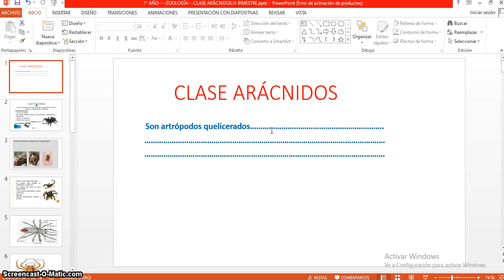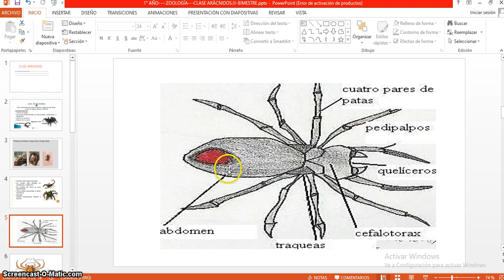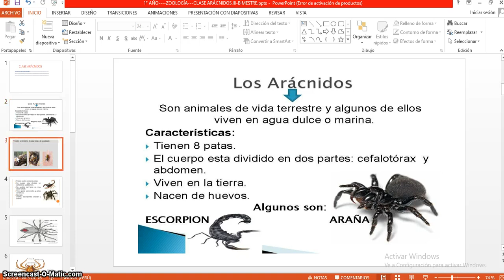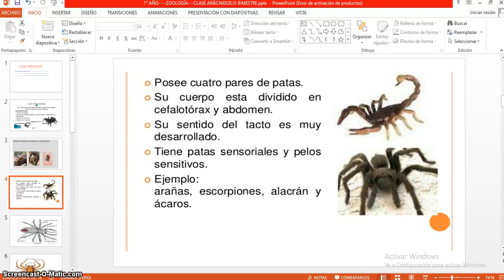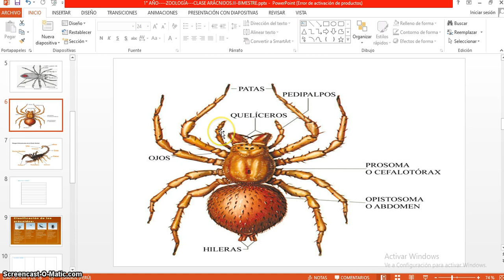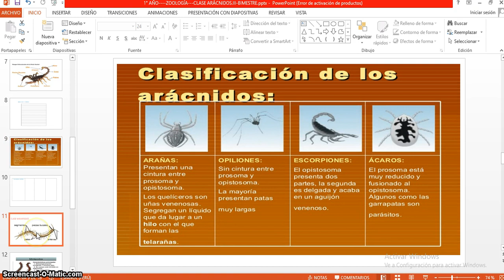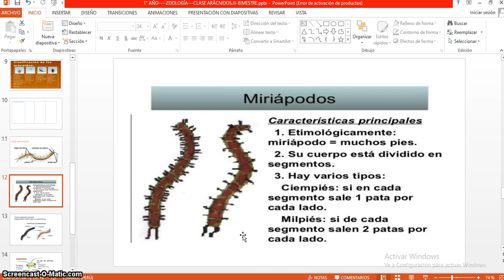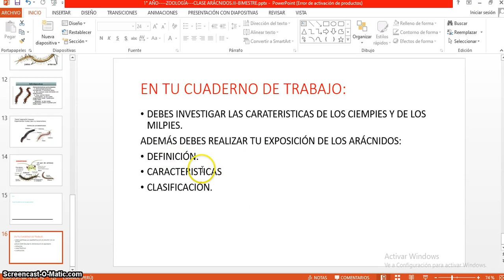1° año zoología arácnidos